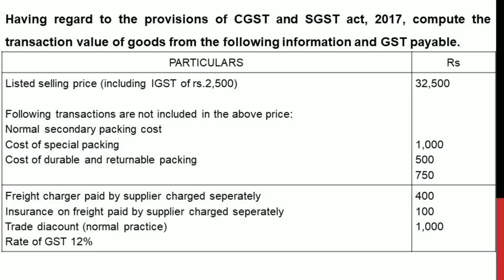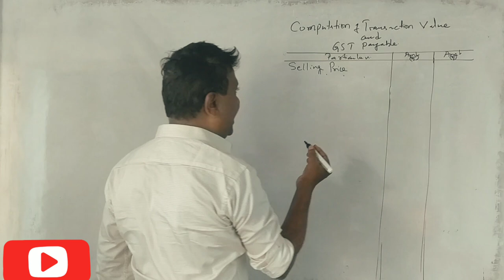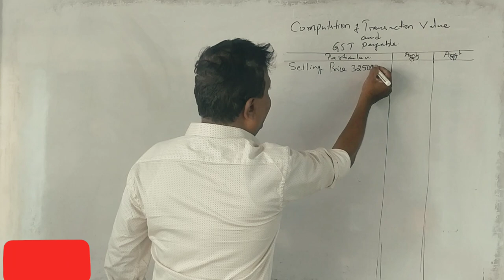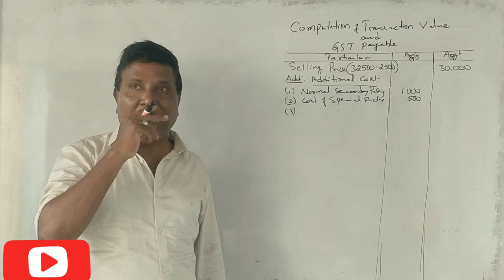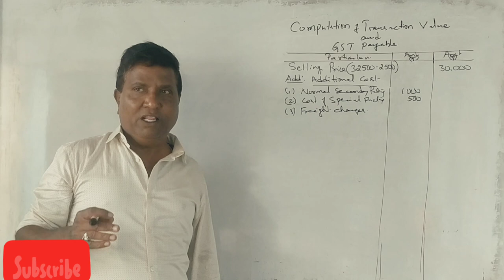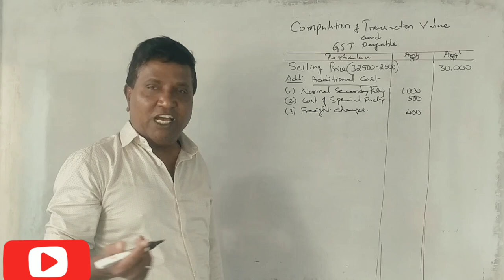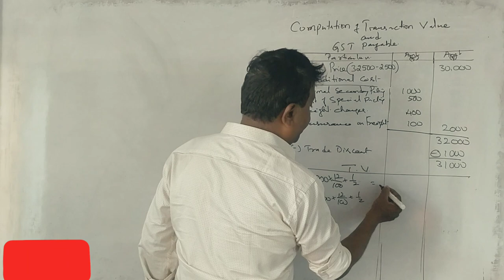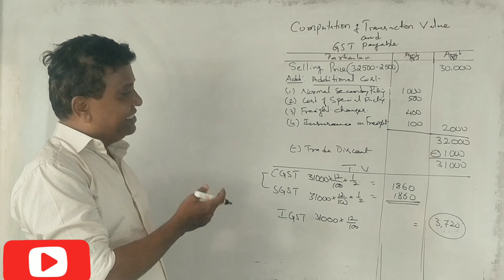GST - Goods & Service Taxes in Kannada PART 29 - Revision Class Problem No. 2 By Srinath Sir